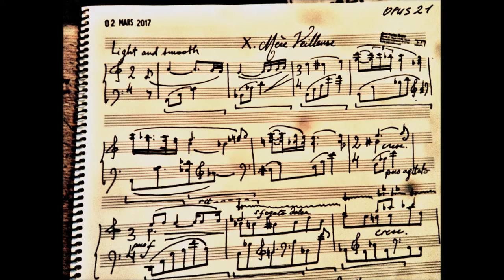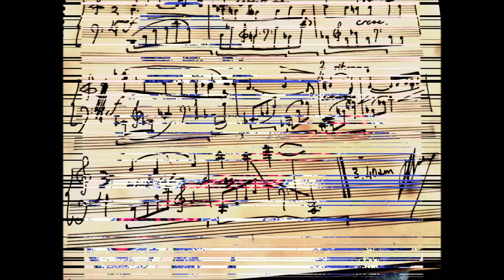Mère Veilleuse Op.21 - piano solo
Deux personnes vont dans la forêt, chauve et froide.
La lune passe aux dessus des hauts chênes,
Pas un nuage ne trouble la lumière céleste :
« – Je porte un enfant et pas de toi,
Je vais à côté de toi dans le péché.
– Que cet enfant qui est conçu
Ne soit pas une charge pour ton âme.
Tu vas l'enfanter pour moi, de moi,
Tu as apporté un éclat de lumière en moi. ».
Leur souffle se mêle dans les airs.
Deux personnes vont dans la nuit haute et claire.

Zwei Menschen, Richard DEHMEL

Blue Diamond ou les Douze Noms d'une Femme Op.21

Etudes Sentimentales & Érotiques

En Trois Actes

ACTE I - APPARITIONS
I. Aurore
II. Olga
III. Caresse
IV. Clara

ACTE - II VOYAGES
V. Red Train
VI. Santa Magdalena
VII. Beirut - Yasmine Hamdan's Cover
VIII. Opium's Lament (pour main gauche seule)

ACTE III - NOCES
IX. Æ
X. Mère Veilleuse
XI. Snow Dance - "My Prince Will Come"'s Cover
XII. Lebewohl Meine Liebe